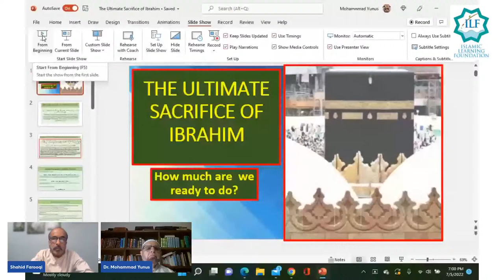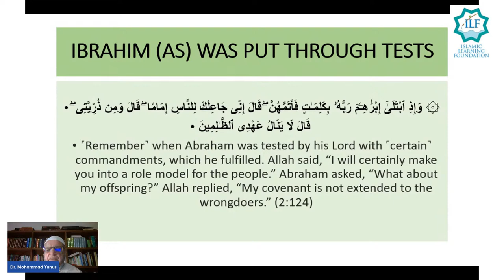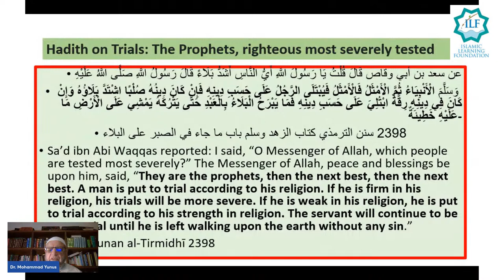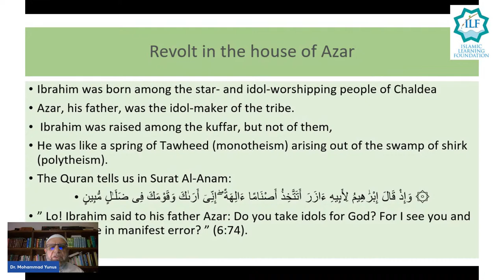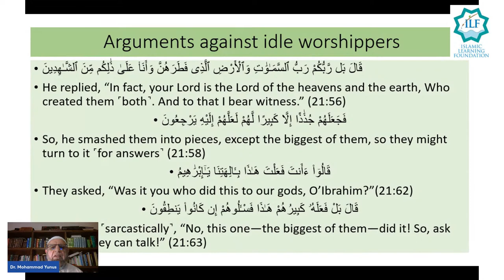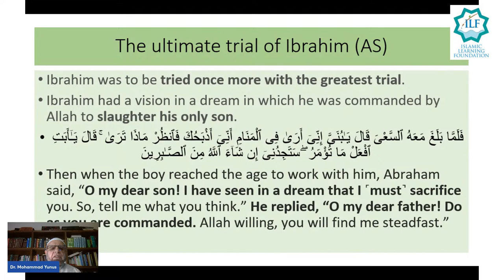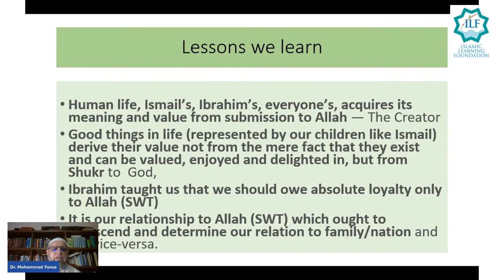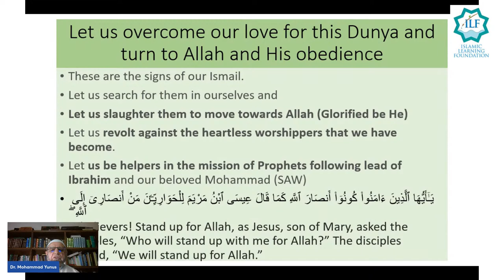Prophet Ibrahim (AS) Ep. 7: The Ultimate Sacrifice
ICNA and ILF bring you "In search of ibrahim alaihis salam" a lecture series. Todays topic "The Ultimate Sacrifice" will covered by Dr. Muhammad Yunus. 8:00PM - 8:15PM.